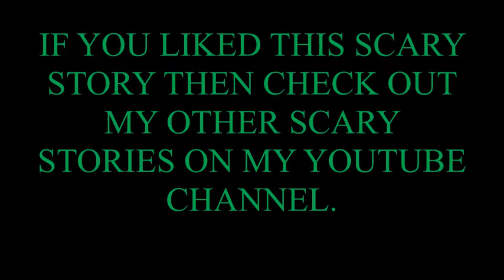Scary Story The Girl Who Stood On A Grave